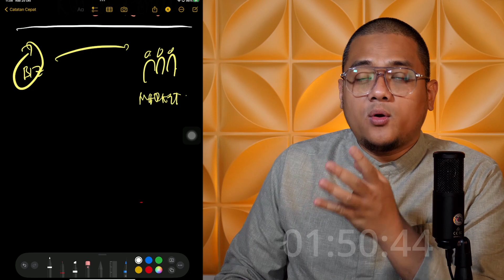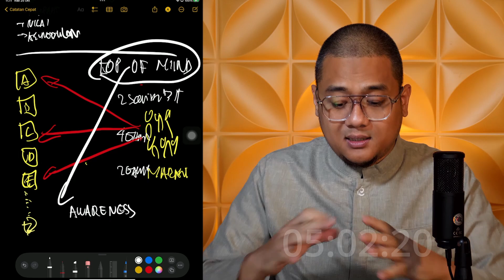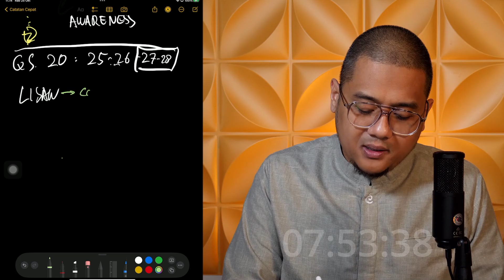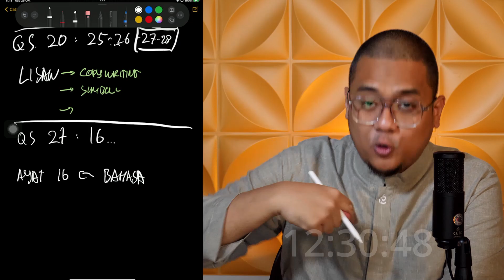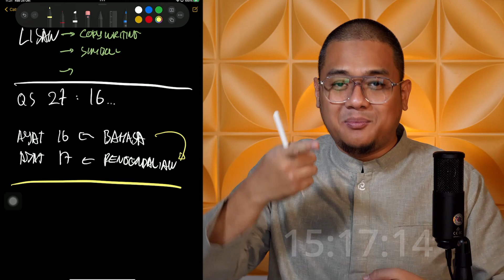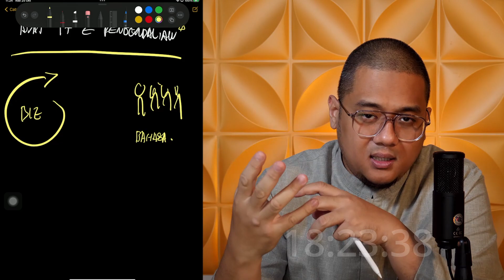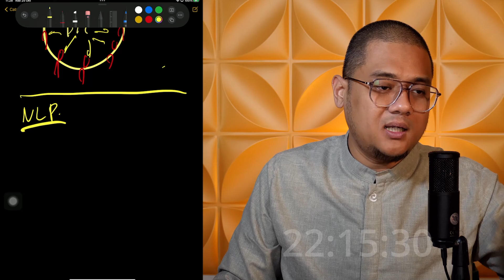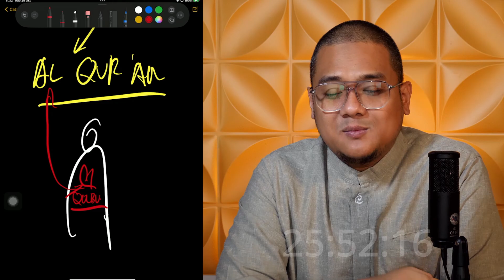"Kuasai Bahasanya, Kuasai Kendalinya" - Ustadz Rendy Saputra - EPS #18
📌 Daftar Tausiyyah Harian Whatsapp Gratis,
Silahkan klik:

📌 "Silakan bergabung ke komunitas Pengusaha Muslim dibawah asuhan Ustadz Rendy Saputra, Rafa'a Community.

Dapatkan audio Business Insight langsung dari URS setiap harinya, membership 100rb per bulan.